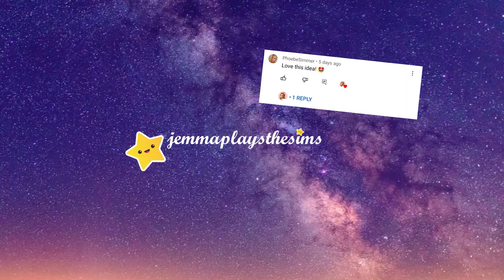Townie Makeovers! 💕 Spencer-Kim-Lewis Family 💕 | The Sims 4 CAS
This video has been created and is owned by jemmaplaysthesims
This video does not include swearing/cursing